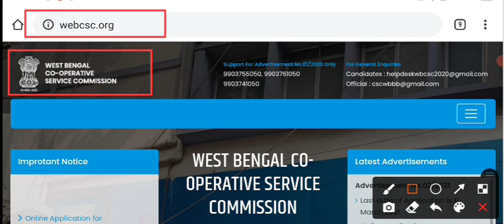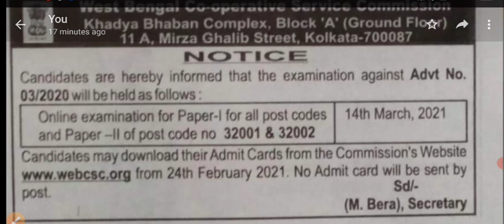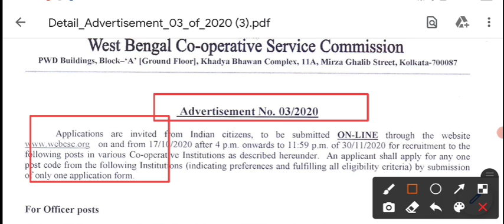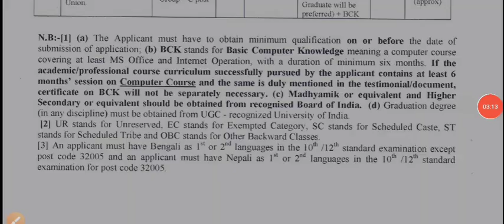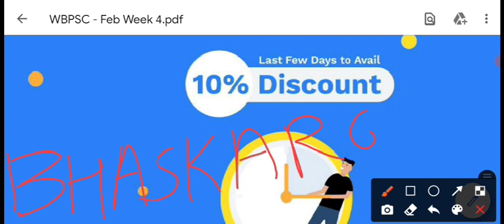📌 রাজ্যের সমবায় দপ্তরে GROUP C চাকরির গুরুত্বপূর্ণ UPDATE | 🔥OFFICIAL√ Exam Date & Admit Card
👉সমাধান: 3 months Batch course for DEO of Calcutta High Court: Batch 2

👉ব্রহ্মাস্ত্র: Expert Batch on Descriptive Bengali & English for WBCS Mains with Answer Writing